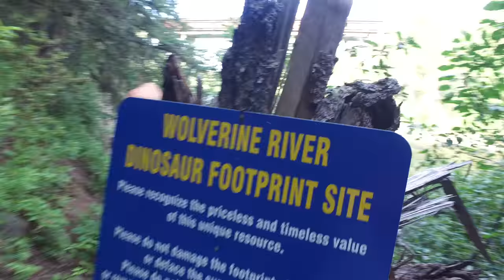Dinos Explore the Wolverine Tracksite! - Tumbler Ridge, British Columbia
The Tyrannosaurs are back! This time, they explore the Theropod and Ankylosaur footprints at the Wolverine River Dinosaur Tracksite.

Camera man: Anthony Moreau-Coulson
Video filmed using the DJI OSMO.

We're on Facebook, YouTube, Tumblr, and Society 6!

We're a BroadbandTV Partner!

All content in this video is property of Above Tumbler Ridge Photography.